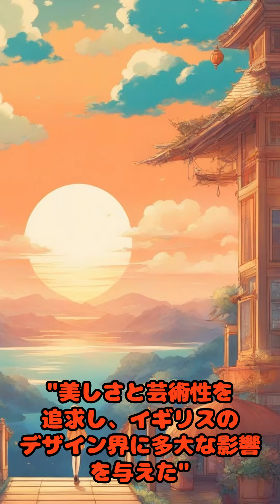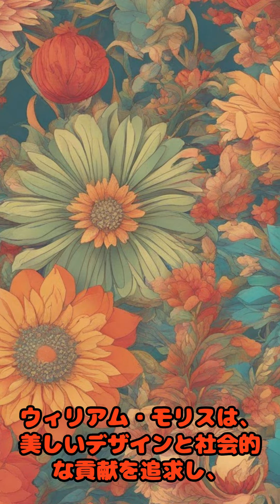ウィリアム・モリスがやばすぎる。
ウィリアム・モリスの遺産は、彼の多岐にわたる才能と深い社会への関心から成り立っているスラ。彼の理念は、美と実用性を兼ね備えたデザインの追求と、より良い社会の構築への夢を私たちに伝えているスラ。彼の影響は現代においても色褪せることなく、デザインと社会改革の両方においてインスピレーションを提供し続けているスラ。さて、次に君たちが探究したいデザインの理念や歴史上の人物は誰スラ？
VOICEVOX:ずんだもん VOICEVOX:ずんだもん